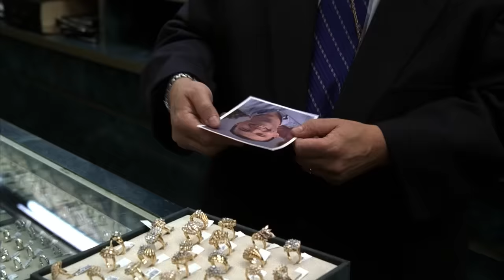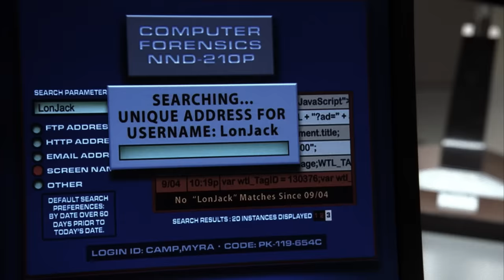Identity Theft | S14 E06 | Law & Order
Episode recap from Season 14, Episode 6 'Identity': An unemployed executive deposits $400,000 into his savings account before being gunned down in his upscale brownstone. The subsequent police investigation uncovers a case of identity theft.